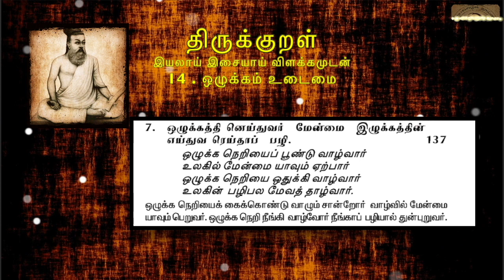0137 : Thirukkural in Tamil - திருக்குறள் : 14 - ஒழுக்கம் உடைமை